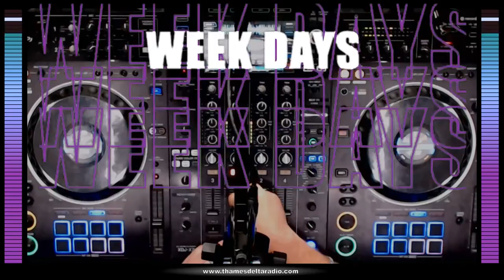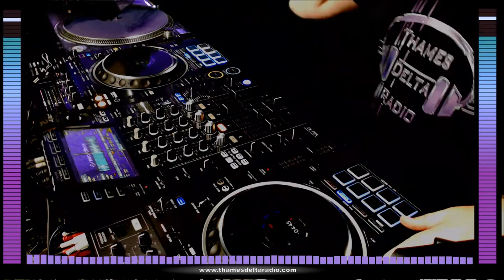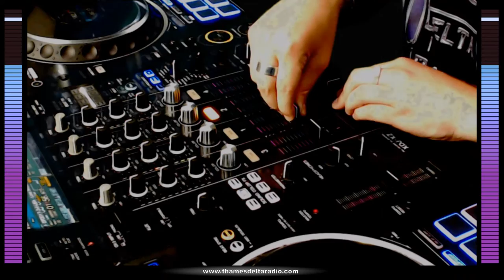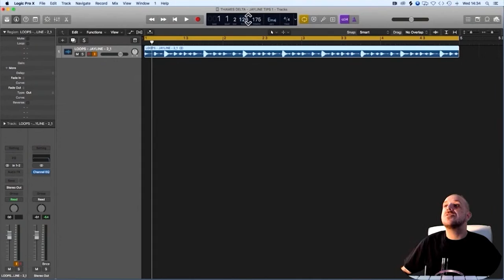DJ NIGHT DRUM AND BASS MONDAYS - Thames Delta Radio